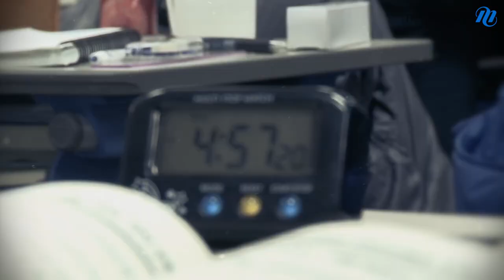[메가스터디] 희망Talk 응원 프로젝트 울림 박선오 "관리의 중요성"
인생은 시간 관리, 돈 관리, 자기 관리 등 끊임없는 관리의 연속입니다. 제대로 된 관리라는 것이 뭐냐? 순간의 관리가 아닌 지속적인 자기관리가 제대로 된 관리겠지요. 하루하루 관리하는 것이 분명 쉽지만은 않았겠지만 여러분은 그런 어려움을 거쳐왔습니다. 지금껏 꾸준히 해온 1년간의 시간이, 몇일을 못참고 흔들리도록 놓아두실건가요?? - 합격불변의 법칙 메가스터디